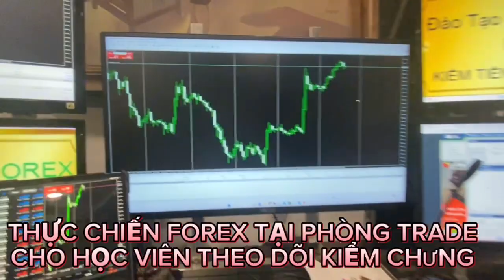HỌC VIÊN THEO DÕI TRẦN QUỐC MINH GIAO DỊCH TẠI PHÒNG TRADE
Trần Quốc Minh với giá trị chia sẻ Forex, bằng chính những giao dịch Forex live của chính minh, xuyên suốt cả cuộc hành trình nhiều năm tháng, mọi giá trị trên thị trường Forex đều là những dẫn chứng giá trị, được chính thầy Trần Quốc Minh áp dụng thực tiễn, trực tiếp giao dịch Forex để gửi đến cộng đồng cùng mọi nhà đầu tư Forex có thể theo dõi, và nhìn nhận thực tế.
THẰNG NÀO NÓI GIAO DỊCH FOREX DẼ VẬY CHỨNG MINH GIÁ TRỊ GIAO DỊCH THỰC TẾ ĐI
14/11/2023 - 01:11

Kênh kỹ năng Forex của thầy Trần Quốc Minh, nói không với ủy thác Forex hay coppy trade Forex, cũng như làm IB cho sàn Forex để lôi keo nhà đầu tư Forex vào mua chiến lược Forex, cũng như bán robot Forex, và nói không với các trò chơi trẻ con game show Forex như FTMO hay MFF .v.v.

Thầy Trần Quốc Minh chia sẻ Forex trên kệnh kỹ năng Forex của chính mình, để cộng đồng cùng mọi nhà đầu tư Forex có thể theo dõi những kỹ năng giao dịch Forex thực tế nhất được chính thầy áp dụng đầy hiệu quả, để cộng đồng cùng mọi nhà đầu tư Forex hiểu rõ về thị trường Forex.

Cũng như những chia sẻ Forex từ thầy Trần Quốc Minh, để cánh báo đến nhà đầu tư Forex về các vấn nạn, hay các chiêu trò lừa đảo Forex trên thị trường Forex này, được những kẻ được gọi là thầy dạy Forex những không có khả năng giao dịch Forex vẫn ra ngoài chia sẻ Forex để dụ dỗ đưa nhà đầu tư Forex lao vào thị trường Forex này, với chính mớ kiến thức Forex mà ngay đến chính những kẻ làm thầy dạy Forex này còn không thể áp dụng được thực tế, để chứng minh cho học viên và nhà đầu tư Forex theo dõi chúng kiểm chứng giá trị.

Chúng tôi giao dịch Forex live, để chứng minh về kỹ năng giao dịch Forex của chính mình, để sử dụng chính những kỹ năng giao dịch Forex này, cảnh tỉnh nhà đầu tư Forex về các chiêu trò ủy thác Forex, hay coppy trade được bọn lừa đảo Forex chúng ném ra, để dẫn dụ nhà đầu tư Forex lao vào mở tài khoản Forex dưới link IB của chúng, rồi những kẻ này bắt tay với các sàn Forex để ăn cháy tài khoản Forex của nhà đầu tư Forex.

Trên kệnh kỹ năng Forex thực chiến của mình, thầy Trần Quốc Minh đã cảnh tình rất nhiều các góc khuất của thị trường Forex, để cộng đồng cùng mọi nhà đầu tư Forex khi tham gia, và tìm hiểu Forex có thể nhin nhận thực tế, và nắm được một phần của các giá trị thực trên thị trường Forex, cùng với đó là những góc khuất mà có thể chính nhà đầu tư Forex, tham gia vào thị trường Forex này nhiều năm cũng chưa chắc đã nắm và hiểu rõ hết được.

Không những cánh tỉnh mọi nhà đầu tư Forex, mà thầy Trần Quốc Minh còn nỗ lực hoàn thiện các giá trị của kỹ năng giao dịch Forex, để dẫn chứng thực tế cho cộng đồng cùng mọi nhà đầu tư Forex nhìn nhận rõ, hiểu rõ về thực tế phải có thời gian dài khổ luyện, cũng như những giá trị chia sẻ Forex đó, người đúng ra chia sẻ Forex như thầy dạy Forex, hay bất cứ một ai cũng cần phải dẫn chứng giao dịch Forex live, và show full toàn bộ lịch sử giao dịch Forex, cho nhà đầu tư Forex nhìn nhận kết quả.

Đó là những giá trị thực tế, mà xuyên suốt trong thời gian nhiều năm tháng phát triển của kênh kỹ năng Forex thực chiến, của thầy Trần Quốc Minh đã làm, và đang làm để chia sẻ Forex để cộng đồng, cùng mọi nhà đầu tư Forex theo dõi, nhìn nhận và đánh giá, cũng như tự đưa ra giá trị cho bản thân từng nhà đầu tư Forex khi tham gia và tìm hiểu Forex.

Ngay cả trong chính bài viết này, cũng được dẫn chứng thực tế bằng chính những giao dịch Forex, được trực tiếp các học viên bên trung tâm đào tạo Forex và đầu tư vàng của thầy Trần Quốc Minh theo dõi, nhìn nhận đánh giá và kiểm chứng rõ những giá trị này.

Và những giá trị giao dịch Forex này, chính là những kỹ năng giao dịch Forex, được chính thầy Trần Quốc Minh áp dụng thực tế, để cho học viên theo học Forex của mình, theo dõi đánh giá và nhìn nhận rõ về phương pháp Forex cũng như kiến thức Forex được học, khi áp dụng thực tế hiệu quả ra sao!

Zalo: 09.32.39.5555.